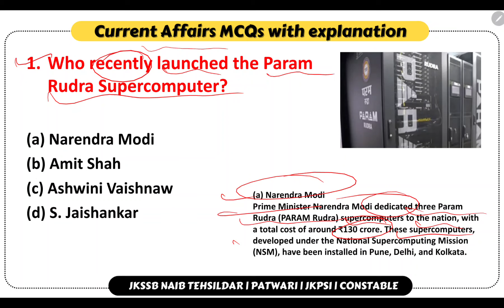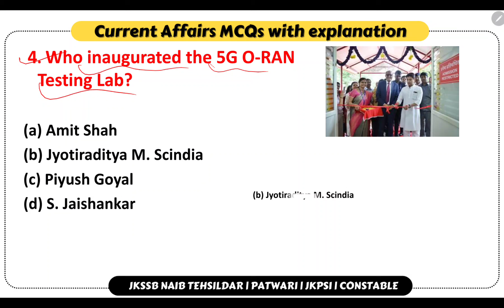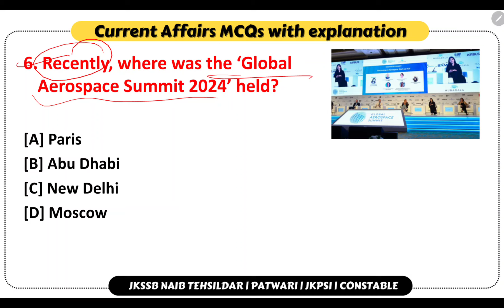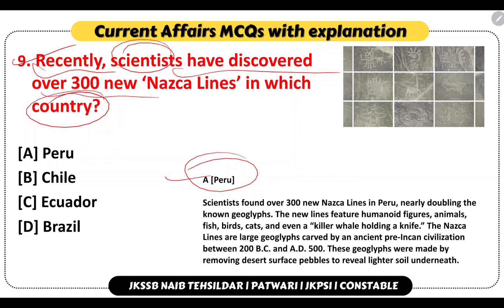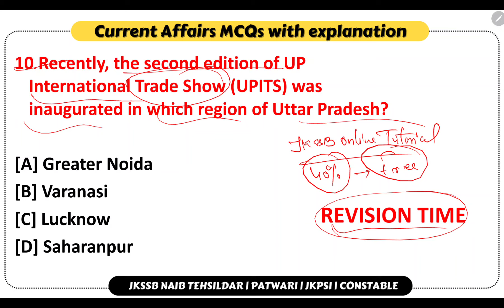28th September 2024 | Current Affairs today | Daily current affairs for JKSSB Exams | Jkssb Tutorial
"Welcome to JKSSB JKPSC SSC Online Tutorial! 📚

In today's video, we bring you the most important current affairs updates that you need to know for your JKSSB exams. Stay ahead in your preparation with our daily news summaries, covering national and international events, government policies, and more.

📢 **Topics Covered:**
- National and International News
- Government Policies
- Economic Updates
- Sports News

Your feedback helps us improve and serve you better!